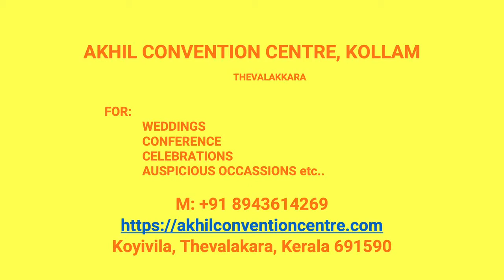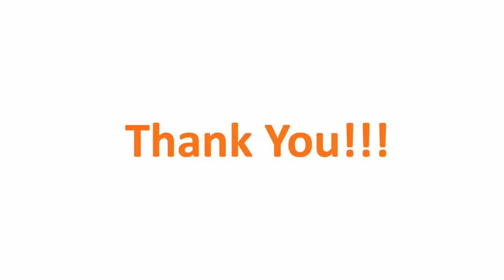Wedding Hall Pidavoor Kollam